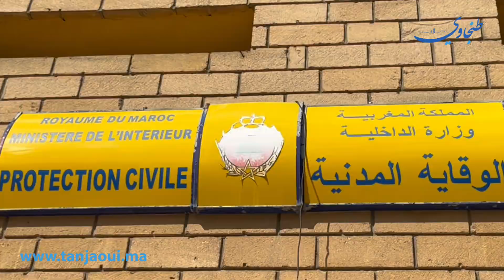وصفوهن بالأبطال .. تلميذات ينبهرن بمهام الوقاية المدنية في يومها العالمي